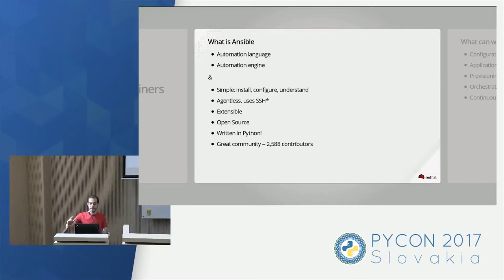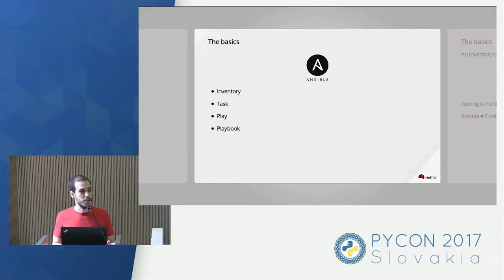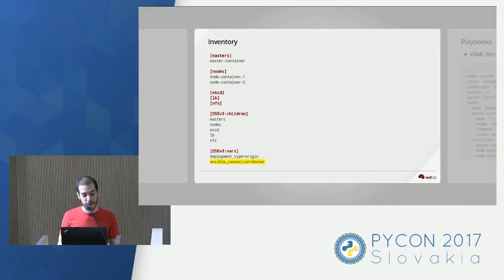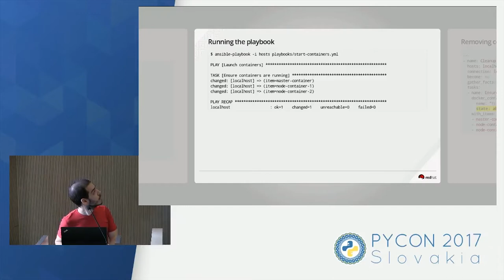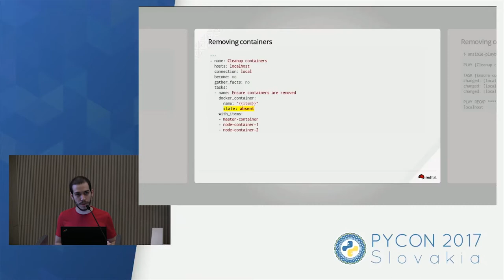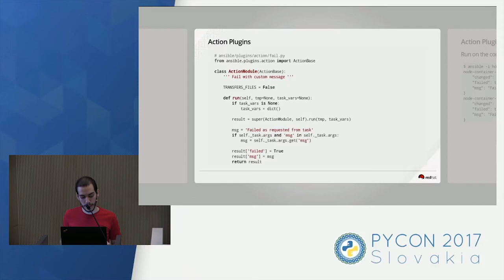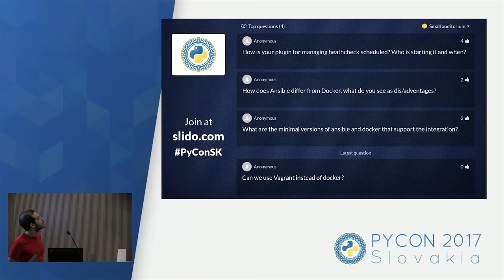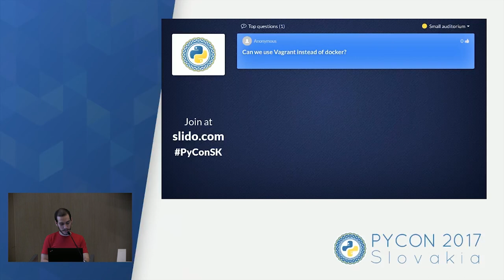Rodolfo Carvalho - Automation with Ansible and Containers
Ansible is an open source automation platform, written in Python, that can be used for configuration-management, application deployment, cloud provisioning, ad-hoc task-execution, multinode orchestration and so on. This talk is an introduction to Ansible for beginners, including tips like how to use containers to mimic multiple machines while iteratively automating some tasks or testing.